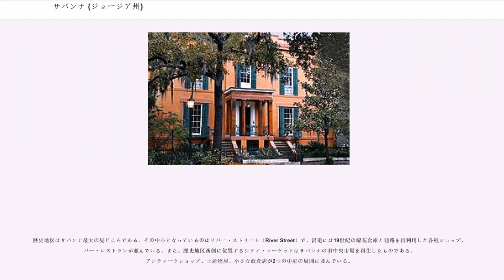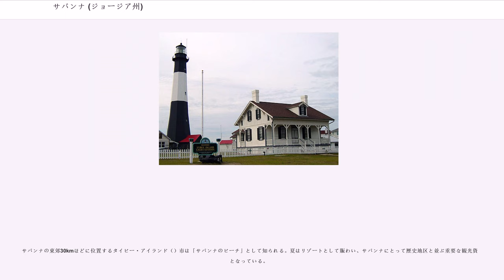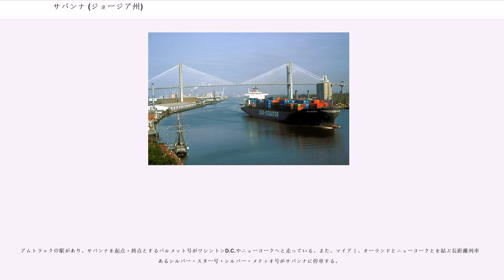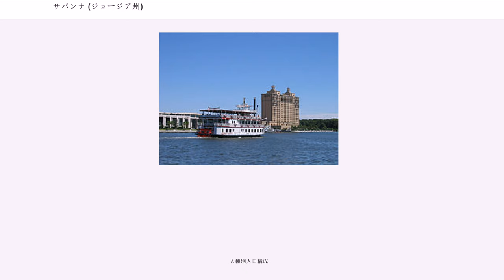サバンナ (ジョージア州)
チャタム郡_(ジョージア州)

サバンナ（Savannah；サバナ、サヴァナとも）は、アメリカ合衆国ジョージア州南東部に位置する港湾都市。チャタム郡の郡庁所在地である。人口は142,022人（2012年推計）。1970年まではジョージア州第2の都市であった。現在、同市の人口規模は州内第4位である。都市圏人口は366,047人を数える（2012年推計）。

市の北側をサバンナ川が流れ、サウスカロライナ州との州境になっている。サバンナ川が大西洋に流れこむ河口からは約20km上流に位置している。かつてはサウスカロライナ州チャールストンと並ぶ奴隷貿易の拠点であった。現在ではチャールストン同様、歴史的な町並みや建築物を再生・保存した観光都市としても栄えている。また、同市は南部的な魅力やサザン・ホスピタリティでも知られている。同市の聖パトリックデーのお祝いは、ニューヨークに次いで全米2位の規模を誇る。

サバンナは小説『真夜中のサバナ』の舞台ともなった。この小説はクリント・イーストウッド監督、ジョン・キューザック主演で映画化された。また、歴史地区内チッペワ・スクエア（Chippewa Square）は映画『フォレスト・ガンプ』のロケ地のひとつであり、ベンチが設置されていた。

サバンナは1733年2月12日にジェームス・オグルソープ将軍によって、全米最初の計画都市として建設された。1738年にはスペイン・ポルトガルからの移民が同市に到着した。以後1世紀半にわたって、同市はイギリス以外の国からの移民を受け入れ、南部で最も国際的で多様性に富む都市として発展していくことになる。

独立戦争の最中、1778年にサバンナはイギリスによる占領下に置かれることになる。1779年にはアメリカ・フランスの連合軍が市を奪還すべく攻撃を行なうが撃退される。独立戦争後の1785年1月27日、ジョージア大学（アセンズに位置する）を設立するため、州会議員がサバンナに集まった。

1818年、黄熱病の流行による検疫停船期間が設定され、港湾荷役および市内の商工業がストップした。多くの船がサバンナ港には戻らず、地域の綿工業は大きな打撃を受けた。

1864年、南北戦争下でウィリアム・シャーマン将軍率いる北軍が、12月にサバンナの降伏を受け入れ、制圧した。制圧後、シャーマン将軍はエイブラハム・リンカーン大統領に宛てて次のような電報を打った。

1930年代から1940年代にかけて、駐車場を建設するために歴史的な建物が多く取り壊されるようになった。公園も街路整備によって分けられるようになった。シティ・マーケット（1870年建立）やダベンポート・ハウス（1821年建立）の取り壊しをきっかけに、7人のジョージア州出身の女性が立ち上がり、ヒストリック・サバンナ・ファンデーションを設立、サバンナの歴史地区を取り壊しから守る運動を始めた。こうした町並み保存運動家たちの活動は、今日では有名となったサバンナの再生に大きく貢献した。しかし、一方では歴史地区にもハイアット・リージェンシー・サバンナ（1980年建立）など、近代的な建物も建つようになった。

多くの都市同様、最初の2世紀にわたっては農業がサバンナの経済を支えていた。初期の輸出品は、イギリスで需要のあった絹やインディゴであった。1767年までには、年間1トン近くの絹がイギリスに輸出されるようになっていた。

サバンナ周辺の温暖な気候は独立戦争後に主産品となった
綿花の栽培に最適であった。プランテーションシステムのもとでの綿花生産は、同市のヨーロッパ系移民に富と成功をもたらした。

19世紀、サバンナ港は全米で最も繁栄する港のひとつとなり、サバンナ市民は輸入されたさまざまな世界の一流品を手にする機会に恵まれていた。サバンナは全米でも最も豊かな都市のひとつとなるまでに成長した。サバンナ港はいつの時代においても、同市の経済において最も重要な位置を占めている。アメリカ史の初期においては、植民地内で生産された品物はイギリスに輸出される前に通過する港のひとつであった。

サバンナは世界最大の製紙会社、ユニオン・キャンプ社の本拠地であった。現在工場はインターナショナル・ペーパー社のもとで操業しており、同市の雇用を支えている。また、同市は有名な自家用ジェット機メーカー、ガルフストリーム・エアロスペース社の本拠地でもある。

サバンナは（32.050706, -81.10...